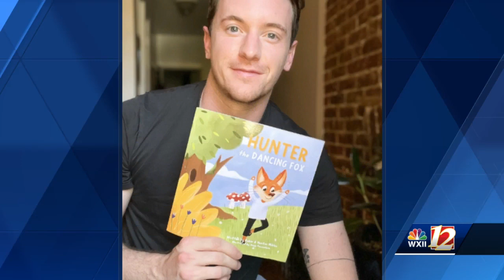Triad mom and son write children's book encouraging readers to chase their dreams